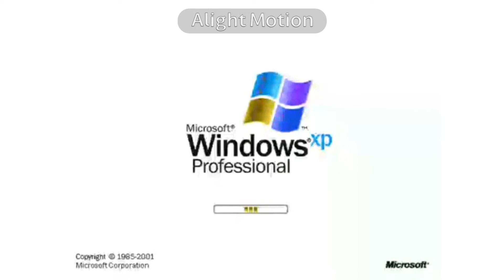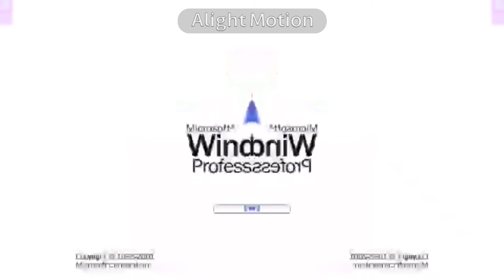Windows Xp Csupo Effects